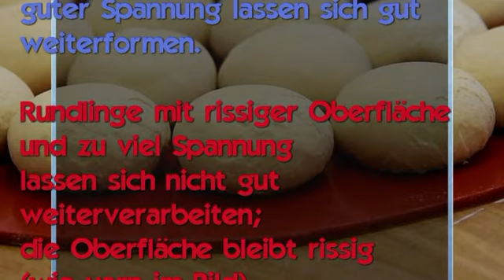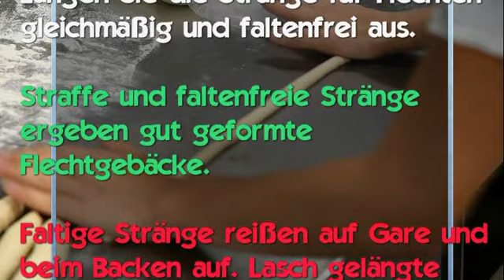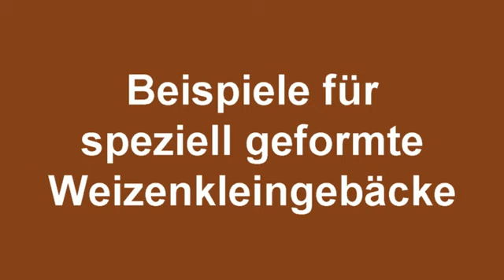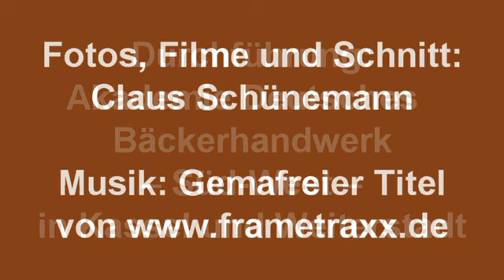Herstellung von verschiedenen Brötchen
Dieses Video zeigt die professionelle Herstellung von Brötchen und weiteren Weizenkleingebäcken. Es ergänzt das Prüfungsbuch für Bäcker und Bäckerinnen aus dem Fachbuchverlag Pfanneberg.